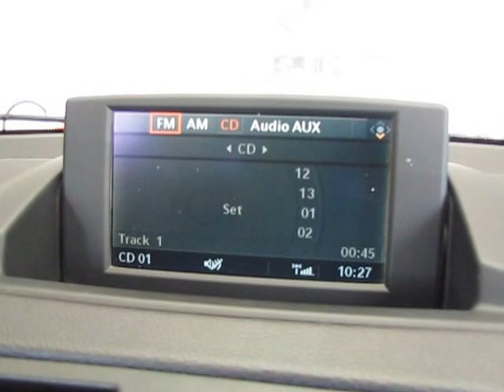BMW s1 E87 με Bluetooth